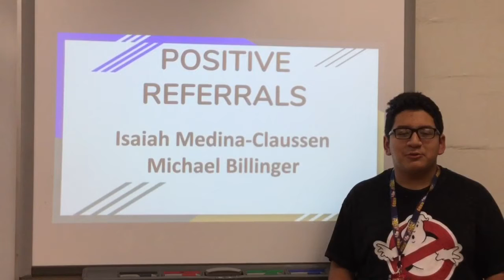December 1, 2017